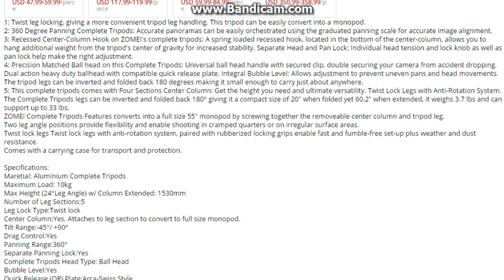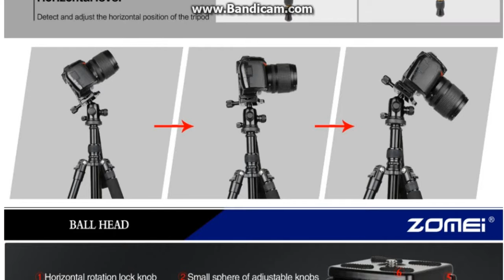ZOMEI lightweight Portable Q666 Professional Travel Camera Tripod Monopod aluminum Ball Head compact